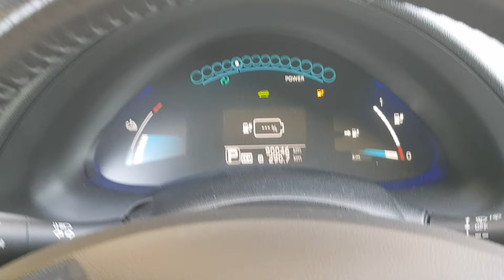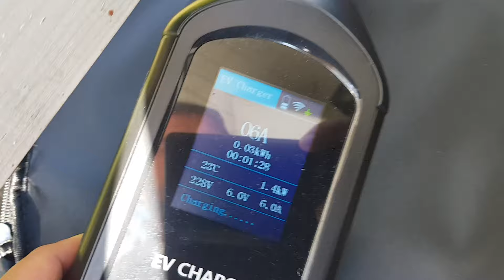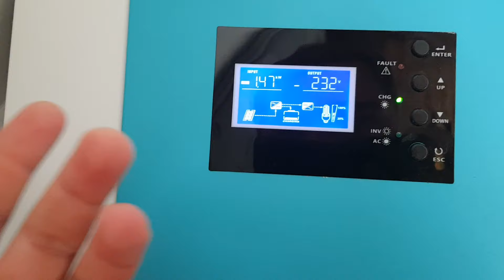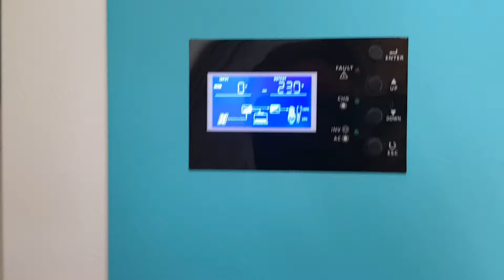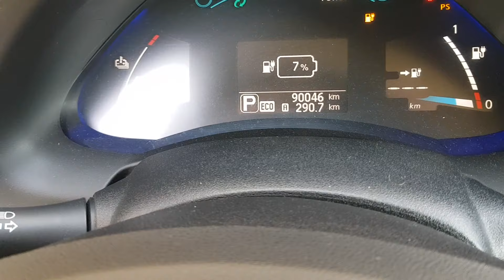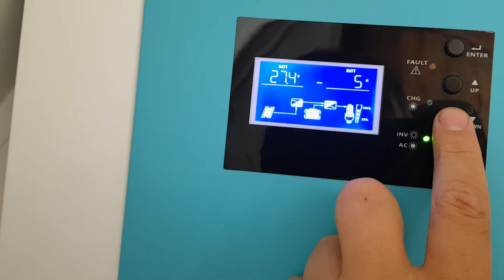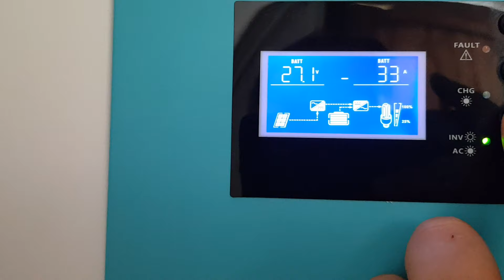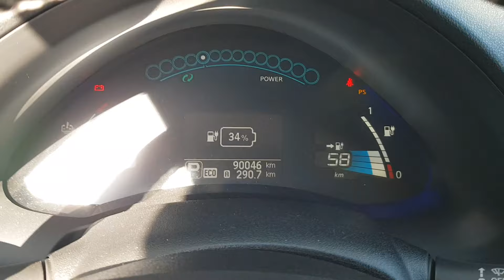OFF GRID ŁADOWANIE ELEKTRYKA NISSAN LEAF - LiFePO4 to jest Mega Bank Energii Nawet Przy Małym PV ?;)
W filmie pokazuje realną prace mojej instalacji OFF GRID i ładowanie samochodu elektrycznego Nissan LEAF 30kW.

To tylko 6 Paneli JASOLAR 385W, i 2X LifePO4 24V 100Ah CERRNSS/BEMORY z ogniwami CATL. Czyli mam 5kWh zgromadzonej energii.
Inverter prosty, ale daje radę i ma dość normalne/małe zużycie energii na własne potrzeby 35-40watt.

Podstawą tego rozwiązania jest dobry bank energii, który oprócz pojemności może oddawać energię pod dużym i dułogotrwałym obciążeniem, czyli tylko LiFEPO4 z ogniwami pryzmatycznymi firmy CATL